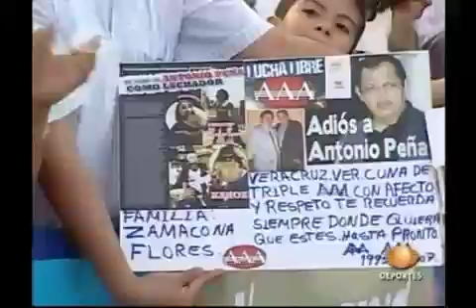Noti AAA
Lucha Libre AAA/Jecko MTY MX
Televisa Deportes/Galavisión USA
Toda La Información Acerca De Tus Ídolos Favoritos Aquí En Noti AAA